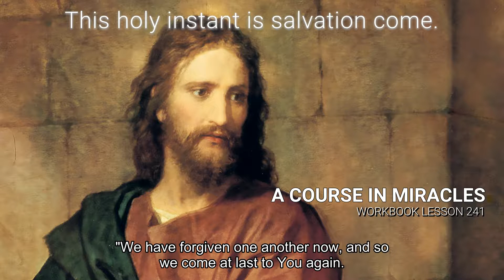A COURSE IN MIRACLES - WORKBOOK LESSON 241 (spoken with subtitles)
Lesson 241
"This holy instant is salvation come."
What joy there is today! It is a time of special celebration. For today holds out the instant to the darkened world where its release is set. The day has come when sorrows pass away, and pain is gone. The glory of salvation dawns today upon a world set free. This is the time of hope for countless millions. They will be united now, as you forgive them all. For I will be forgiven by you today.

"We have forgiven one another now, and so we come at last to You again. Father, Your Son, who never left, returns to Heaven and his home. How glad are we to have our sanity restored to us, and to remember that we all are one."